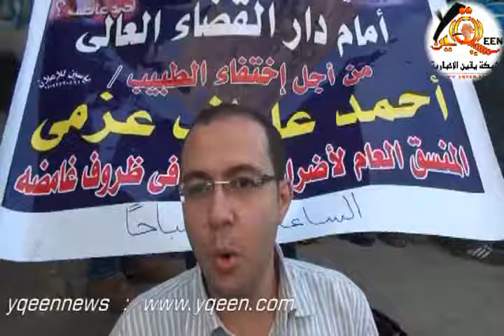إختفاء الطبيب أحمد عاطف منسق إضرب الأطباء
متابعة شبكة يقين لوقفة الأطباء المتعاطفين مع الطبيب محمد عاطف المخطوف من أمام دار القضاء العالى